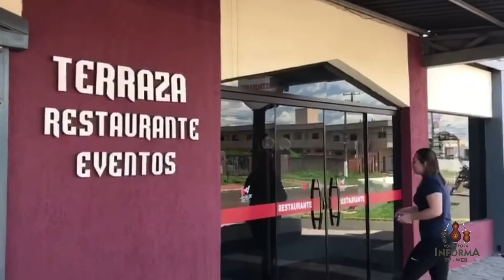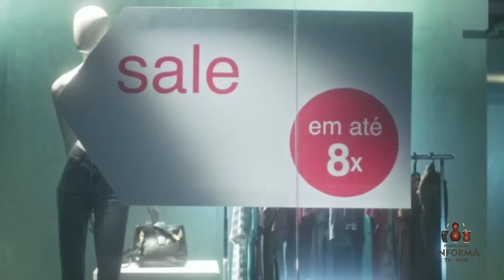Show de Prêmios com Lile Corrêa e Luciana Oliveira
Show de Prêmios com Lile Corrêa e Luciana Oliveira de segunda a sexta-feira das 8h as 8h30 na TV Web Ponta Porã Informa.